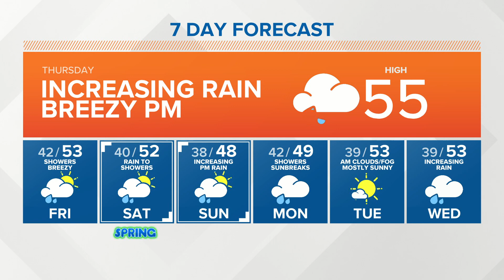KING 5 Weather